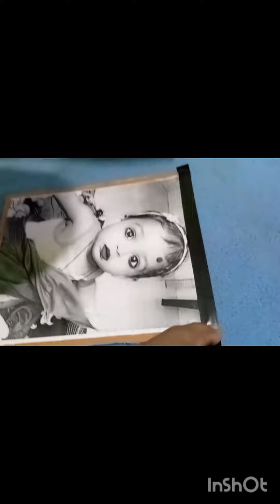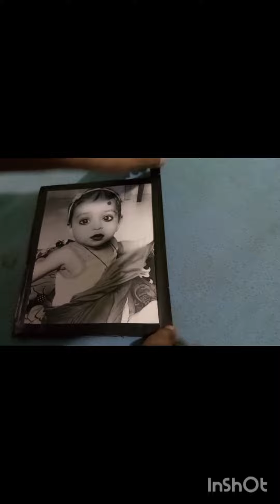Photo Frame from waste cardboard 👍👍|with basic things